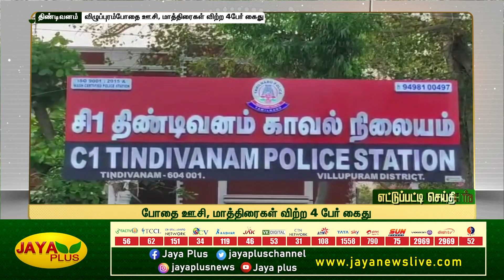திமுக தேர்தல் வாக்குறுதியில் கூறியதை நிறைவேற்ற கோரிக்கை | எட்டுப்பட்டி செய்திகள் | காலை 7 மணி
திமுக தேர்தல் வாக்குறுதியில் கூறியதை நிறைவேற்ற கோரிக்கை | எட்டுப்பட்டி செய்திகள் | காலை 7 மணி | 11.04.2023 | District News | Jaya Plus